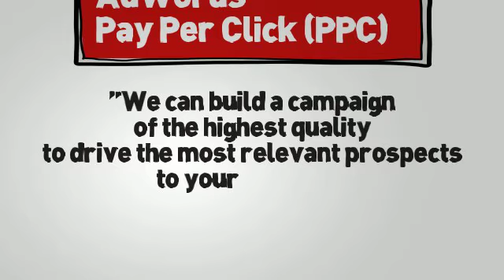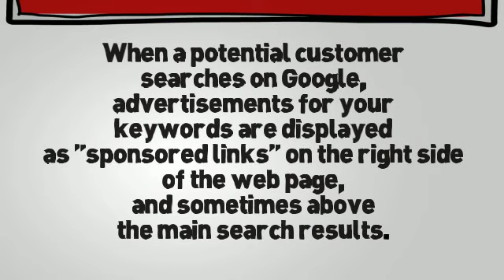Cambridge AdWords Pay Per Click, Cambridgeshire United Kingdom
AdWords and Pay Per Click have some similarities to organic SEO, although there are crucial differences. With AdWords and Pay Per Click, what we do is select keywords that trigger your advertisements according to a combination of targeting factors, timing, duration, search term, demographics, domain names and topics, the end result being that people who want your product or service are filtered through to your website.